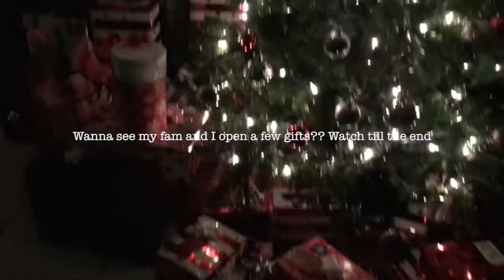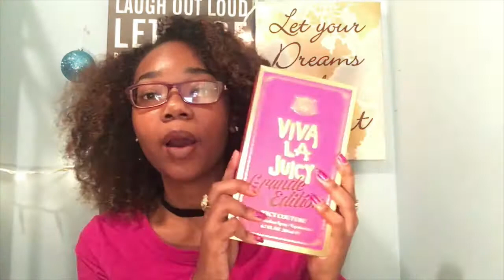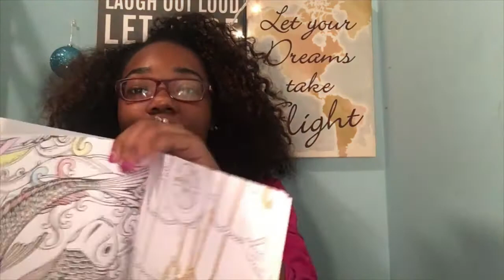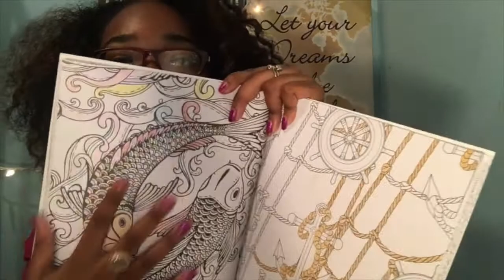WHAT I GOT FOR CHRISTMAS HAUL !! 2016 | Lovelydoll03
HEYYYYYY PEEPS!! I AM BACK WITH ANOTHER VIDEO !!! This video is what I got for Christmas ... I am so so so blessed

 Richon & I have our own couple channel

- Filmed on December 26th , 2016 -
☼ AGE : 17
☼ Camera : iPhone 6S
☼Editing : iMovie
Joined YouTube on Jun 16, 2013